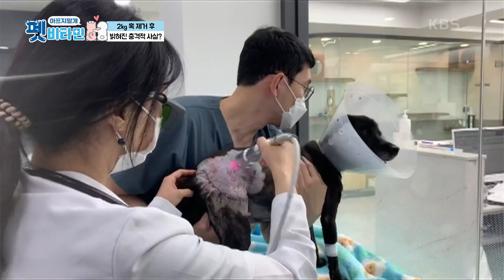이전과 180도 달라진 세호의 개잇뷰티 [펫 비타민] | KBS 201126 방송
이전과 180도 달라진 세호의 개잇뷰티